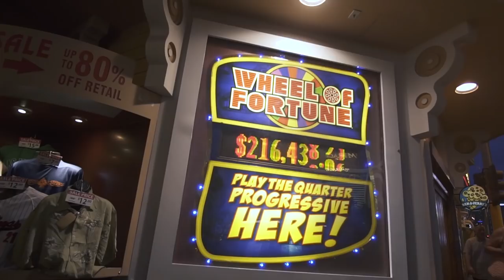IT Analyst Jason Bloomberg: What I’m Really Saying Is ‘Shut Down Permissionless Blockchains’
Cointelegraph talks to IT industry analyst Jason Bloomberg about why he wants to “shut down” decentralized crypto, how trustless systems lead to crime, and why he comes to blockchain events like BlockShow.